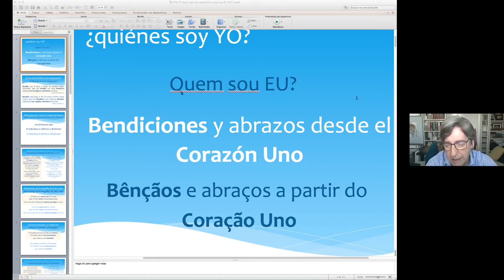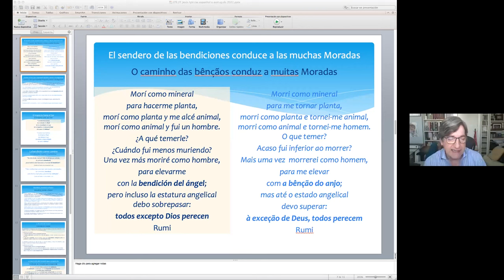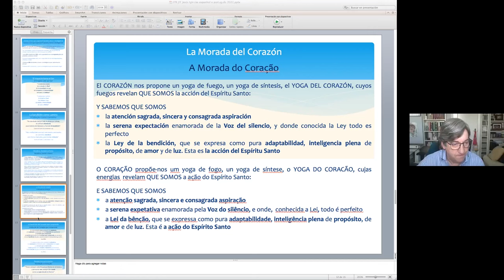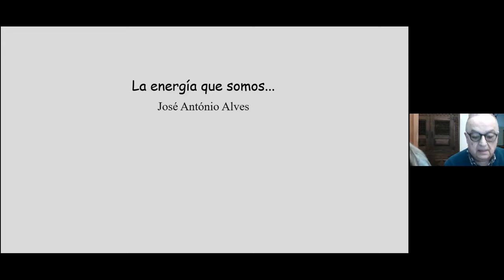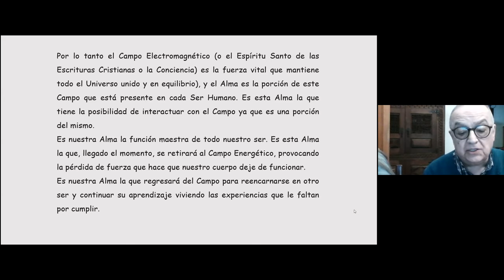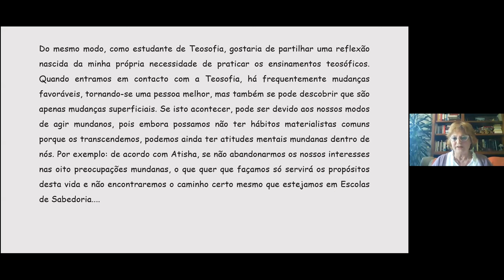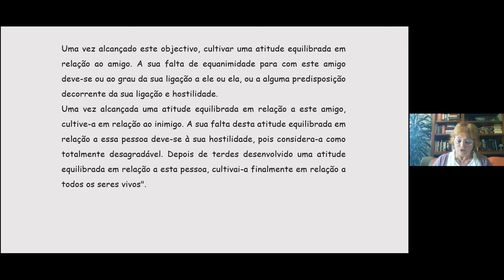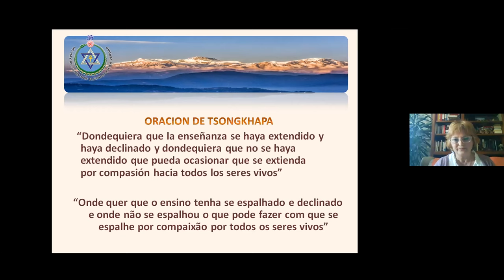5_Jornadas ibéricas, dia 15 tarde_2º charla, Jesús Iglesias, José Antonio Alves, Josefa Martín.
44ª edición de las Jornadas ibéricas.
Segundo día por la tarde, primera charla
2:21 Jesús Iglesias
22:14 José Antonio Alves
33:11 Josefa Martín.
52:11 Turno preguntas